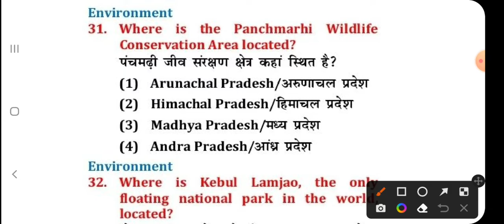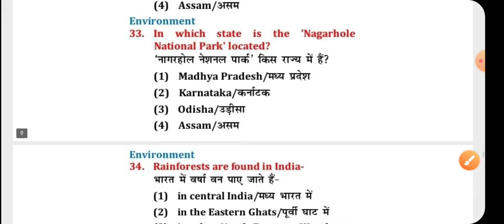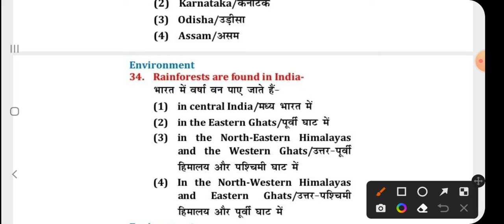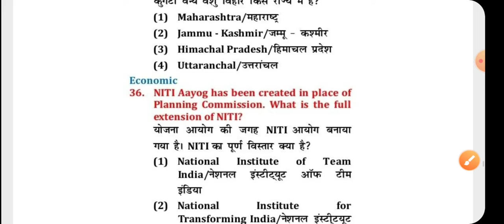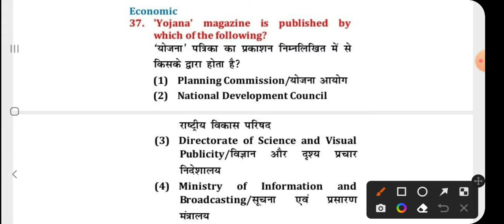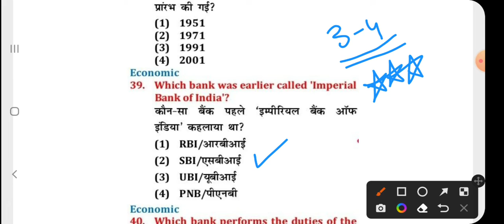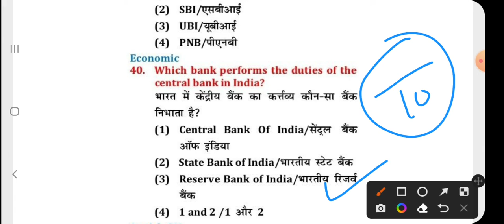21th Mock Test Of GK Section • HPP • H.P. Police Exam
Hlo Aspirants 👮🏻‍♂️

21th Mock Test Of GK Section • HPP • H.P. Police Exam

धन्यवाद 🙏